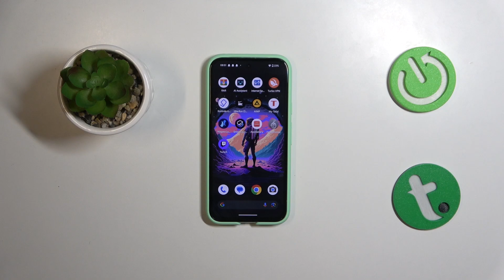Jak zmieniać preferencje udostępniania klipów w historiach na Twitchu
Cześć, Twitchowicze! W dzisiejszym filmie na kanale Hardreset_pl pokażę Wam, jak zmieniać preferencje udostępniania klipów w historiach na Twitchu. Dowiecie się, jak dostosować ustawienia, aby lepiej kontrolować, które klipy są wyświetlane i udostępniane w Waszych historiach. Jeśli chcecie zoptymalizować swoje transmisje i zarządzać klipami jak profesjonaliści, ten poradnik jest właśnie dla Was!

Jak zmienić ustawienia udostępniania klipów na Twitchu?
Jak edytować preferencje klipów w historiach Twitcha?
Twitch jak zarządzać klipami w historiach?
Ustawienia klipów w historiach Twitch
Jak kontrolować udostępnianie klipów w Twitch?
Twitch jak dostosować klipy w historiach?